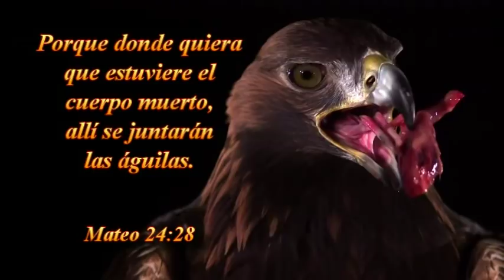DOMINGO 19-04-2015-TAB.LA VOZ DE DIOS,SANTIAGO ,CHILE